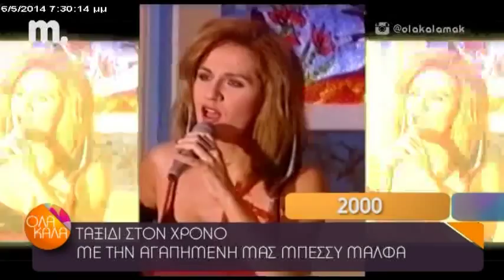Η ΜΠΕΣΥ ΜΑΛΦΑ ΑΠΟΚΑΛΥΠΤΕΙ ΣΤΟ ΟΛΑ ΚΑΛΑ ΠΟΛΛΑ ΓΙΑ ΤΗ ΣΧΕΣΗ ΤΗΣ ΜΕ ΤΟΝ ΓΕΡΑΣΙΜΟ ΣΚΙΑΔΑΡΕΣΗ.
Η αγαπημένη μας ηθοποιός Μπέσυ Μάλφα σε μια εκ βαθέων συνέντευξη στην Ιωάννα Λίλη και στο ΟΛΑ ΚΑΛΑ μιλάει για το YOUR FACE SOUNDS FAMILIAR, αποκαλύπτει πολλά για τη σχέση της με τον Γεράσιμο Σκιαδαρέση και σχολιάζει τα νέα δεδομένα στην ελληνική τηλεόραση.